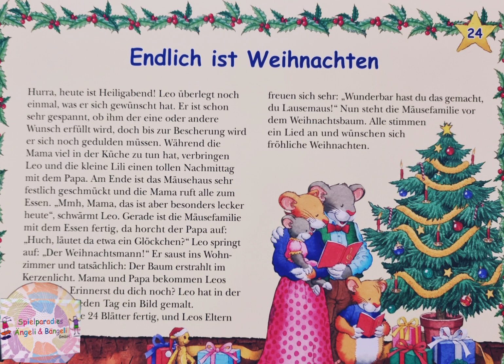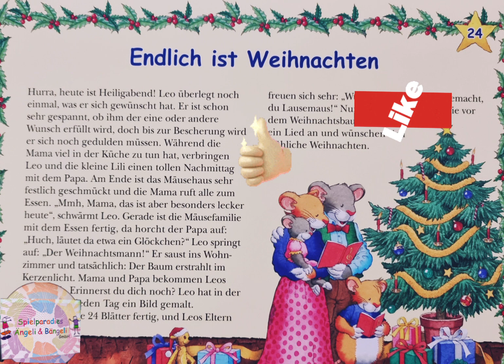Endlich ist Weihnachten .... Geschichte No. 24 🎄